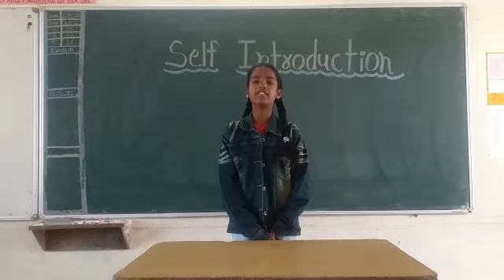Self Introduction Class-7th Student